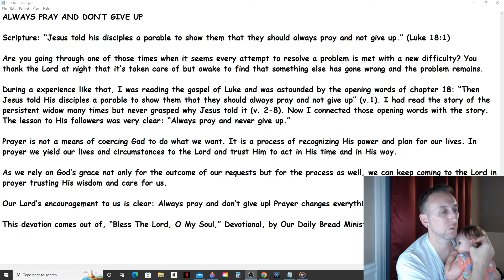Daily Manna Devotion - Always Pray And Don't Give Up (Our Daily Bread Ministries) 8/22/22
ALWAYS PRAY AND DON’T GIVE UP

Scripture: “Jesus told his disciples a parable to show them that they should always pray and not give up.” (Luke 18:1)

Are you going through one of those times when it seems every attempt to resolve a problem is met with a new difficulty? You thank the Lord at night that it’s taken care of but awake to find that something else has gone wrong and the problem remains.

During a experience like that, I was reading the gospel of Luke and was astounded by the opening words of chapter 18: “Then Jesus told His disciples a parable to show them that they should always pray and not give up” (v.1). I had read the story of the persistent widow many times but never grasped why Jesus told it (v. 2-8). Now I connected those opening words with the story. The lesson to His followers was very clear: “Always pray and never give up.”

Prayer is not a means of coercing God to do what we want. It is a process of recognizing His power and plan for our lives. In prayer we yield our lives and circumstances to the Lord and trust Him to act in His time and in His way.

As we rely on God’s grace not only for the outcome of our requests but for the process as well, we can keep coming to the Lord in prayer trusting His wisdom and care for us.

Our Lord’s encouragement to us is clear: Always pray and don’t give up! Prayer changes everything! (David McCasland)

This devotion comes out of, “Bless The Lord, O My Soul,” Devotional, by Our Daily Bread Ministries